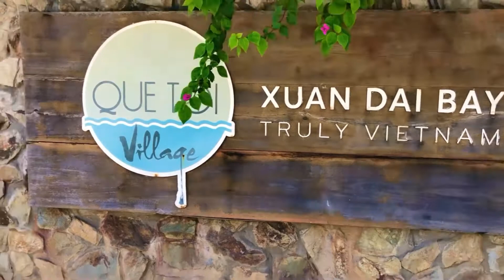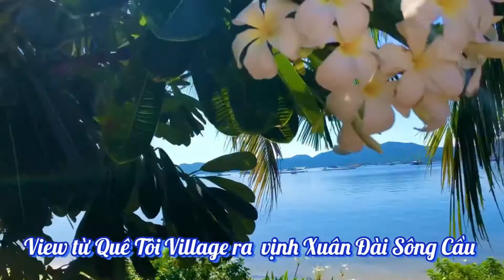QUÊ TÔI VILLAGE . VỊNH XUÂN ĐÀI . Sông Cầu . Phú Yên . Họa sỹ Đinh Thanh Vân